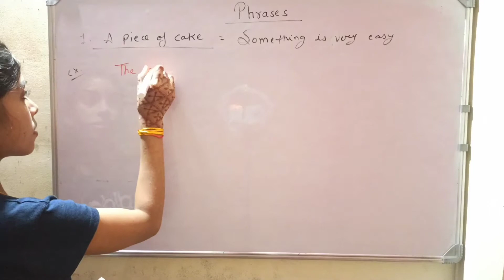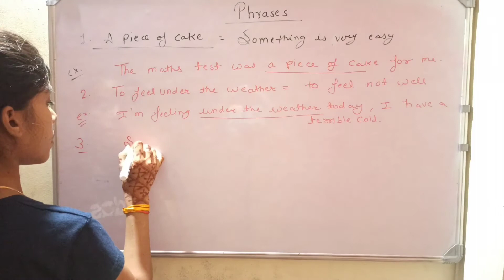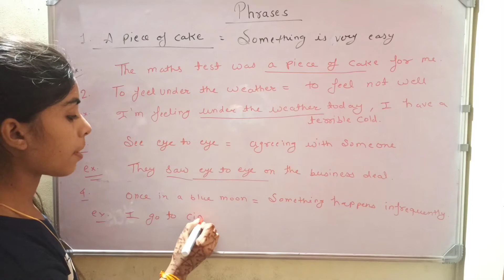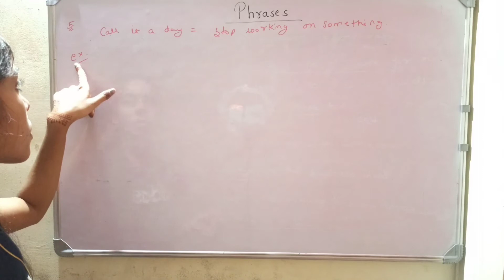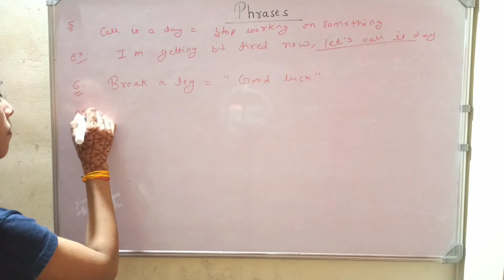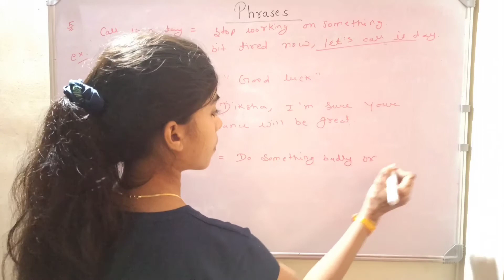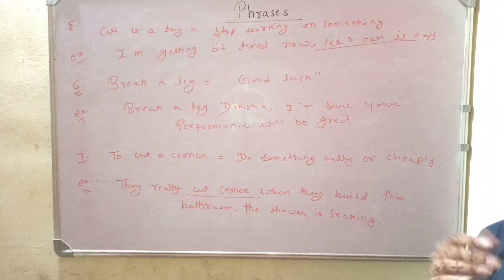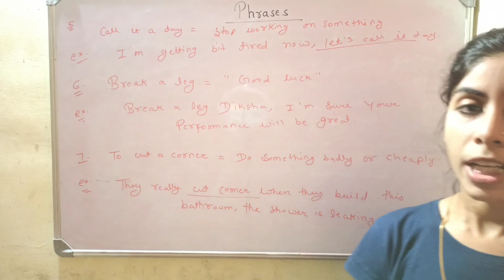Common English Phrases || English Learning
Common English Phrases || Phrases || English Learning  || @Tanuja_English

Video highlights:

What are 10 phrases examples?
Phrases Examples
English Phrases use in English